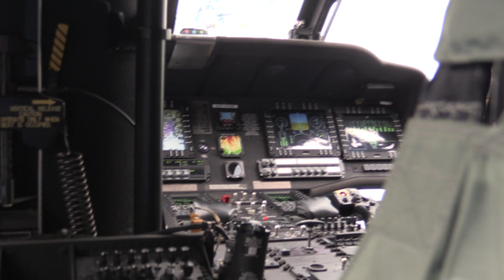Black Hawk z bronią przeciwpancerną na MSPO [Defence24.pl TV]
Prezes zarządu PZL Mielec Janusz Zakręcki w rozmowie z Defence24.pl TV omawia prezentację śmigłowca Black Hawk w wersji wsparcia bojowego podczas MSPO 2016 w Kielcach.